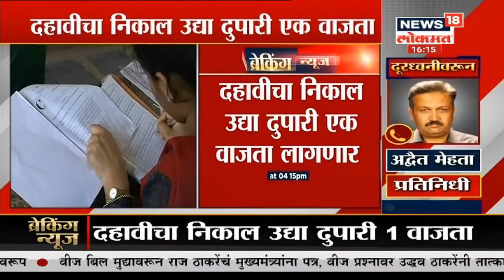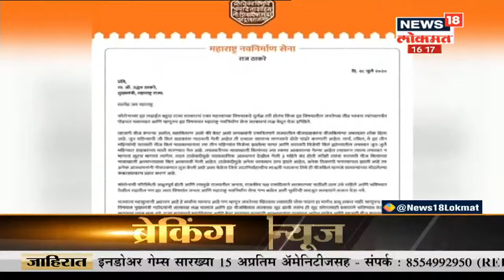दहावीचा निकाल लागणार उद्या एक वाजता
दहावीचा निकाल उद्या दुपारी एक वाजता लागणार आहे. दहावीचा निकाल उद्या  म्हणजेच 29 जुलैला दौरिउ दुपारी 1 वाजता लागणार आहे.

/News18Lokmat